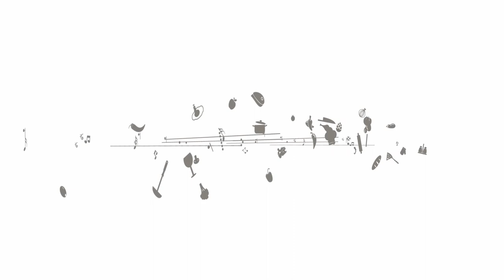FLOR DE BRÓCOLIS À MILANESA - PASTA AND ROLL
Neste vídeo eu ensino como fazer Flor de brócolis à milanesa.